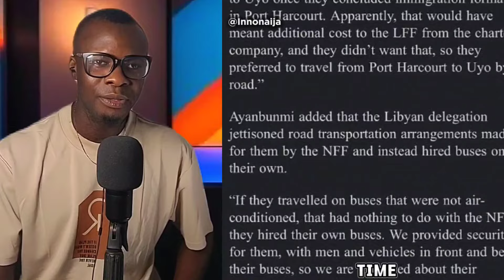Here is what really happened about the news of Super eagles being stranded in Libya